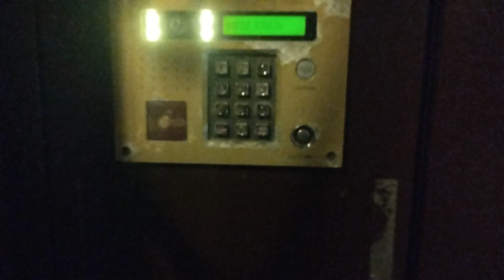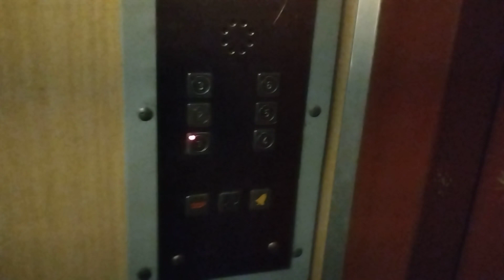Пассажирский лифт МЛЗ (Латынь) в Москве! 400 кг, 1 м/с (@ пер. Луков, 10, под-3)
Информация

• марка: МЛЗ
• тип: пассажирский
• грузоподъёмность: 400 кг
• скорость: 1 м/с
• количество остановок: 5
• станция: УЛЖ
• изготовлен: 199Х г
• текущее состояние: эксплуатируется

СБЕР